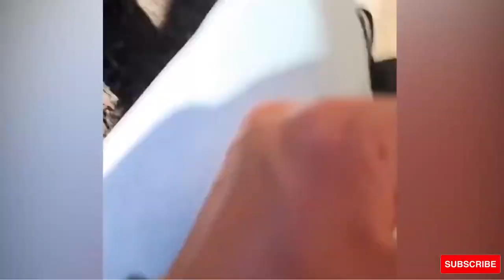Funniest Moments Baby Meet Animals Life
Dear people, I opened a new channel on youtube and started to produce content, can you support me :)

hello yes we are here with a video where you try to laugh